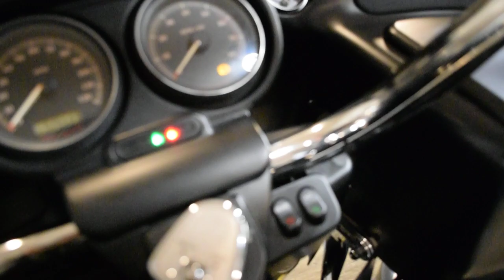2013 H-D Road Glide Ultra | Used motorcycle for sale at Monster Powersports, Wauconda, IL